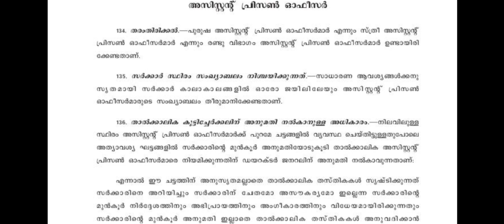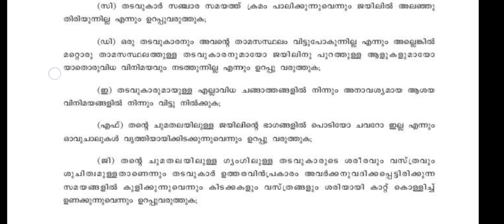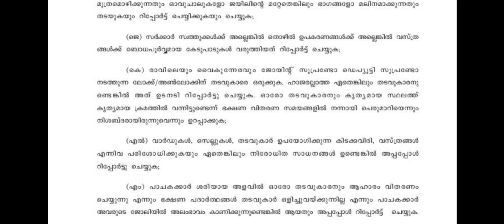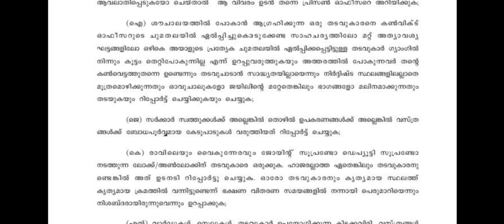Asst. Prison Officer ||ചുമതലകളും കർത്തവ്യങ്ങളും || Special Topic || Part 7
10mains_timetable